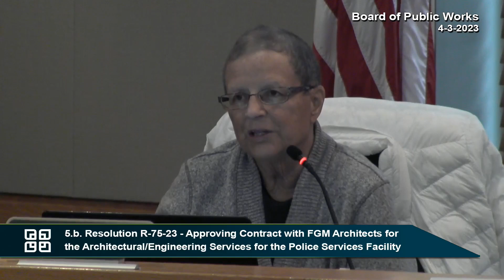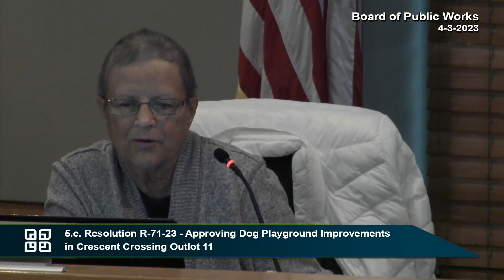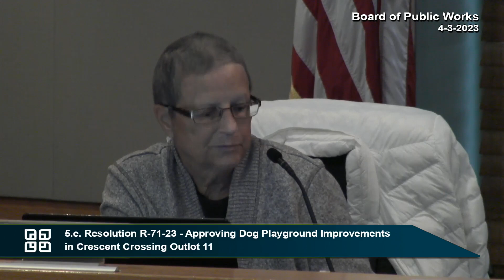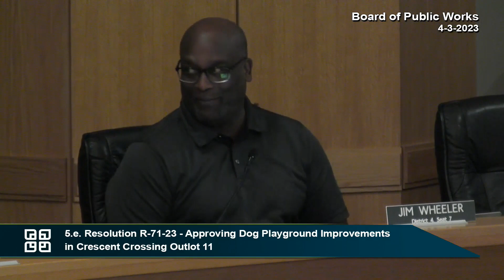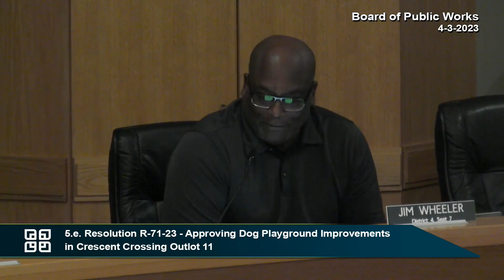Fitchburg, WI Board of Public Works 4-3-23